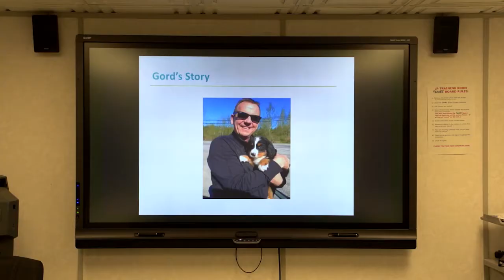Speaking Up About Mental Health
At Teck, mental health is an important part of everyone going home safe and healthy every day, and Trail Operations employees are  leading the way in addressing mental health in the workplace. Gord Menelaws, Inspiring Wellness and Learning Coordinator at Trail, delivers crew talks on mental health, helping reduce the stigma associated with mental illness, and sharing information on the tools and resources available. In this video, Gord and Derek Sordi, Heavy Duty Mechanic at Trail, share their stories and inspire courage to seek help if needed.